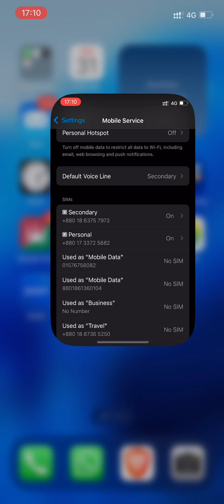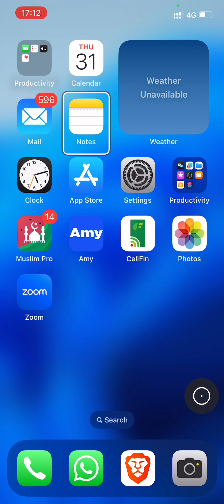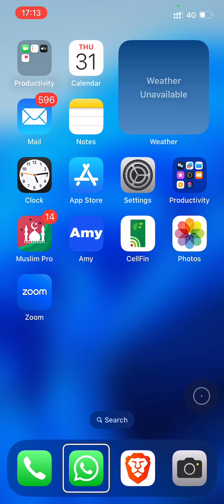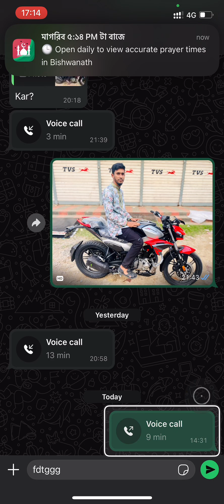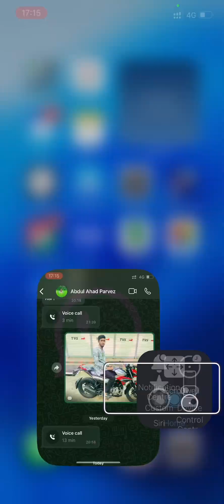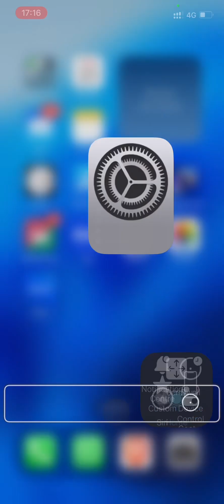irish control phone iPhone 12 version 18.1